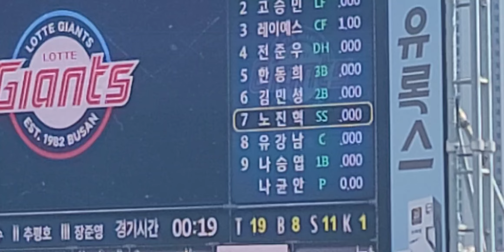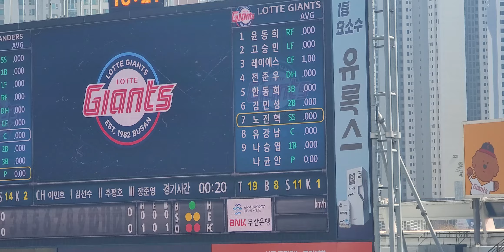뉴페이스 목나경치어리더 최홍라치어리더 (롯데자이언츠 노진혁선수 응원)